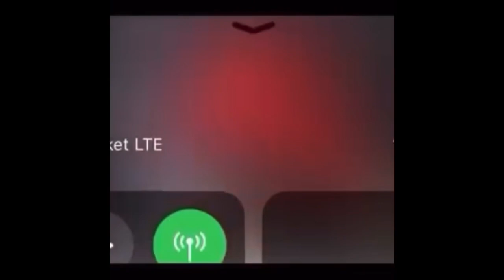Fullybad FullLive After Sting B!g W@r & Diss P0l!ce For B3at!ng Him Up & Address Laing Wikid😱sting